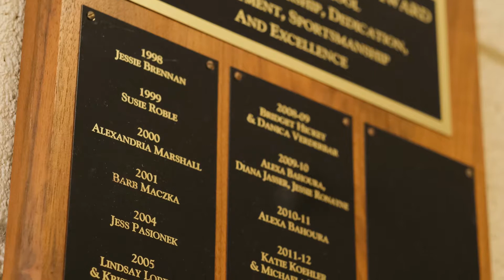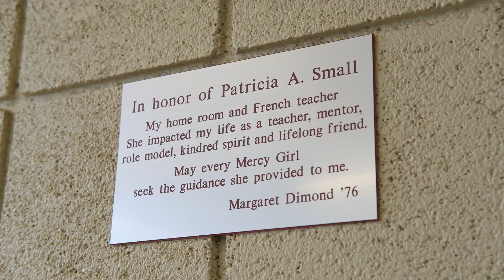Leave a Legacy at Mercy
As we work toward building a sustainable future, we offer the opportunity to name a space at Mercy. When you name a classroom, a study space or a gathering area you set it apart as something special. Something more than walls and chairs, you give it a meaning and a legacy.

Recognition opportunities are available for classrooms, common areas, offices and courtyards. Funding provides unrestricted capital funding to continue to provide ongoing updates to the building and campus. Funds for campus improvement provide support to create an ideal learning atmosphere for Mercy students. Currently, funding will support classrooms with new windows and air conditioning for an improved climate for students and teachers.

Recognition on a specific area is non-exclusive; up to four donors may have recognition on a single space. If any area is to be changed or renovated, current donors would have the first right of refusal to participate again. A one-time donation or a 3 year pledge may be made to secure your chosen area.

If you are interested in this opportunity, please contact the Advancement Office at or . We would love to speak to you!